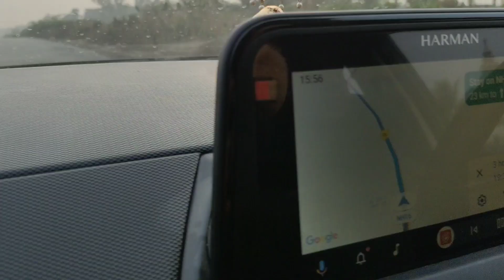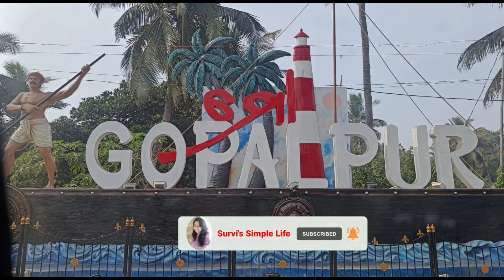Episode -1||Odisha to Pune Road Trip With Friends 🛣️🤗 ଚାଲନ୍ତୁ ବୁଲିବା ଗୋପାଳପୁର Sea Beach 🏖️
Odisha to Pune Road Trip With Friends 🛣️🤗 ଚାଲନ୍ତୁ ବୁଲିବା ଗୋପାଳପୁର Sea Beach 🏖️
Road trip Odisha to Pune
Gopalpur Sea Beach ⛱️